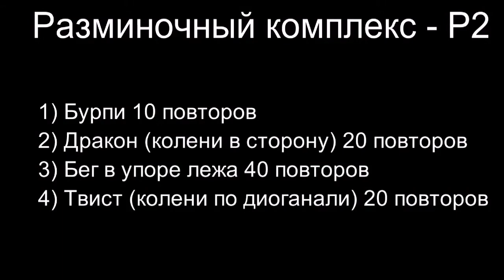РАЗМИНОЧНЫЙ КОМПЛЕКС №2 - разогрев мышц кора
Благодаря разминке перед тренировкой мы подготавливаем наше тело к предстоящим сильным физическим нагрузкам. Происходит разогрев мышц, связок и суставов, проводится дополнительная вентиляция легких, кровь насыщается кислородом. Также вы готовите свое сердце работать в бешеном ритме тренировок, увеличивая количество сокращений органа в минуту. Проще говоря, вы делаете свою тренировку более комфортной для организма, он не испытывает того стресса, которые можно было бы получить без разминки.

Разминка перед тренировкой не должна быть для вас утомительной обязаловкой. Лучше переведите её в статус «привычки». Во время разминки мы начинаем чистку своих мыслей, говоря себе, что сейчас начнется целый час или полтора часа плодотворной тренировки тела и духа.

Разминка также является профилактикой растяжений связок и сухожилий (тут и говорить нечего, что вы спасете свои конечности от разрыва соединительной ткани).

Хорошая разминка длится около 4-6 минут с упражнениями, которые разогревают наше тело: легкая пробежка или ходьба на месте.